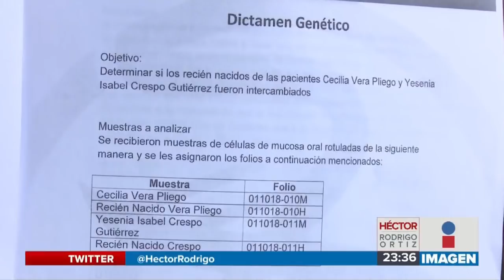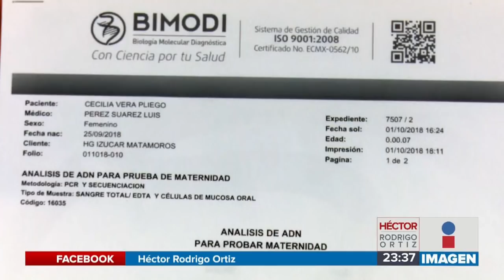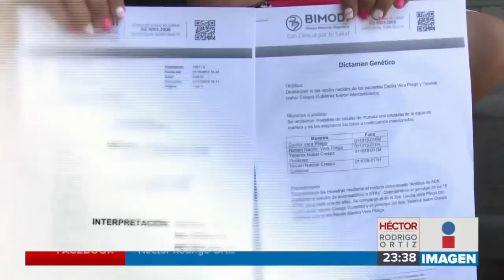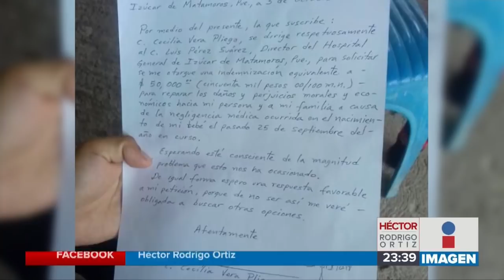Confirman intercambio de bebés || Noticias con Janeth León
Se confirma el terrible error del personal del Hospital General de Izúcar de Matamoros. Hace unos días intercambiaron a unos recién nacidos.